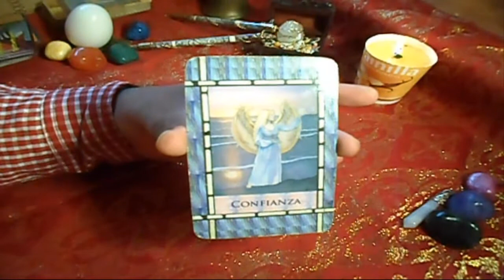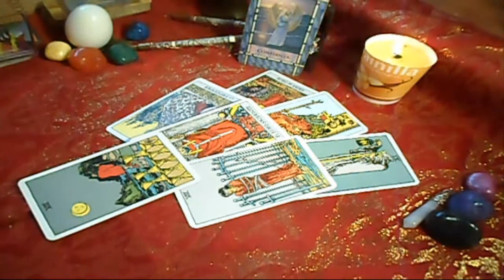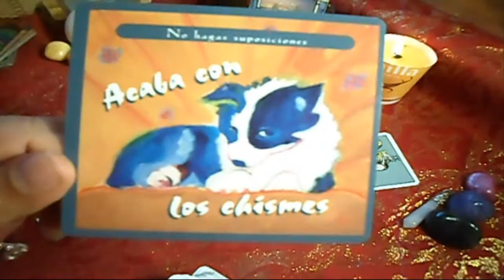ESCORPIÓN - HORÓSCOPO SEMANAL - DEL 25 de Junio al 1° de JULIO - URIEL- LANZA DE LUZ